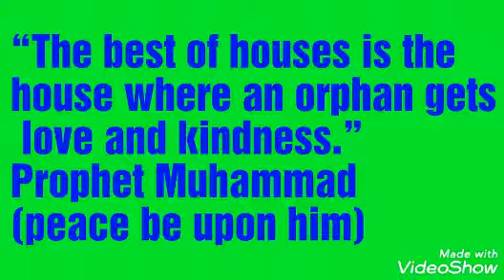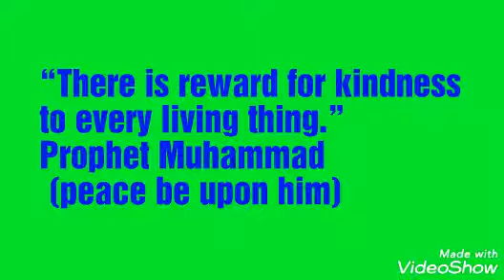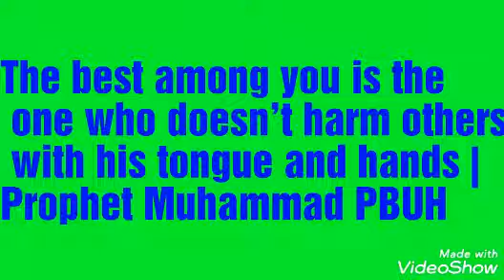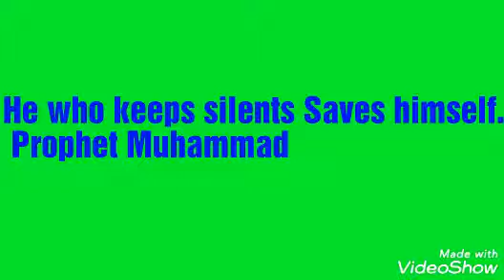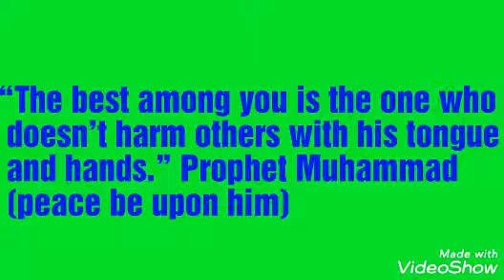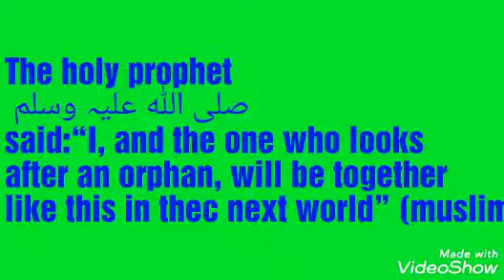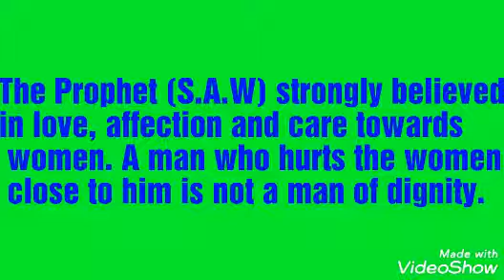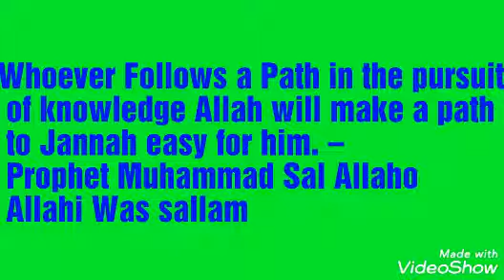Prophet Muhammad || muhammad quotes | thought of muhammad | muhammad biograpy | muhammad life style